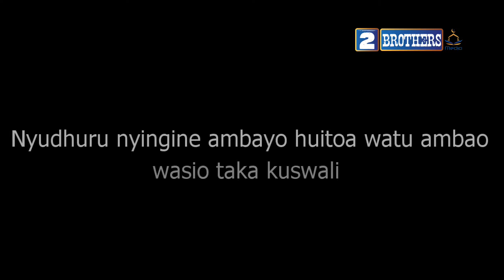NASAHA KWA WASIO TAKA KUSWALI